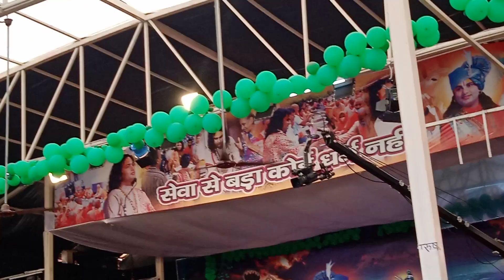जरूर सुनना ये भजन | By Aniruddhacharya Maharaj Ji ❤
@Aniruddhacharya ji    @Gauri Gopal Tv    @Gauri Gopal Tv

Mail those who want to play games with me.
(जो लोग मेरे साथ गेम खेलना चाहते हैं वह मेल करें! )

He should send his name mobile number and address.
(वह अपना नाम, मोबाइल नंबर और एड्रेस भेज दे! )

Tags  🔥:
shrianiruddhacharyajimaharaj,
aniruddhacharya ji maharaj,
aniruddhacharya ji mahraj,
shri aniruddhacharya ji maharaj ki katha,
aniruddhacharya ji mahraj live,
aniruddhacharya ji,
shri aniruddhacharya ji ki kathayen,
aniruddhacharya ji mahraj rone lage katha me,
anirudhacharya ji,
aniruddhacharya ji shorts,
aniruddhacharya,
aniruddhacharya ji live,
aniruddhacharyajilive
aniruddhacharya ji,
anirudhacharya ji,
aniruddhacharya,
aniruddhacharya ji bhajan,
manushri ji live,
aniruddhacharya ji aarti,
aniruddhacharya ji maharaj live,
shri aniruddhacharya,
sadhna tv live,
shri aniruddhacharya ji,
aniruddhacharya ji bhajan live || aniruddhacharya ji live,
live katha,tum do kadam chalo main dus kadam chalunga aniruddhacharya ji bhajan,
live today,
sadhna channel
aniruddhacharya ji,
anirudhacharya ji,
aniruddhacharya,
aniruddhacharya ji ke bhajan,
aaniruddhacharya ji maharaj,bhajan,
aniruddhacharya ji bhajan,
aniruddhacharya ji maharaj bhajan,
aniruddhacharya ji maharaj ke bhajan,
aniruddhacharya bhajan,
krishna bhajan,
ram bhajan,
bhajan sandhya,radha bhajan,
krishna radha bhajan
gauri gopal ashram,
gori gopal ashram,
gori gopal aashram,
gori gopal ashram vlog,
gori gopal ashram ka adress,
gori gopal ashram vrindavan,
gauri gopal ashram live,
gori gopal ashram kahan per padega,
gori gopal ashram vrindavan vloge,
gori gopal aashram kaise jaaye,
gauri gopal ashram vrindavan,
gori gopal vriddh aashram vrindavan,
gori gopal vridha aashram kaise pahunche,
gauri gopal ashram me hui mataji ki mritu,
gori gopal rasoi,
gori gopal vridhashram vlog
gori gopal rasoi,
gauri gopal rasoi,
gauri gopal ashram,
gori gopal briddhashram,
gouri gopal rasoi,
gauri gopal aashram,
gauri gopal aashram ki rasoi,
gauri gopal aashram vrindavan,
gori gopal ashram,
gori gopal rasoi
gori gopal tv,
gauri gopal aashram ki rasoi ka sach,
gori gopal vradhashram,
gori gopal briddhashram jaane ka rasta,
vrindavan gori gopal ashram,
gowri gopal tv
gori goapl ashram,
aniruddhacharya ji maharaj ka aashram kahan per hai,
gori gopal ashram,gori gopal aashram,
gori gopal,bhagwan ki katha,
bhagwat katha,mahashivratri katha,
prahlad katha,uthi uthi gopala,
mere man mai bas gayo shyam lala,
govind gopal,gopal,live katha,
mahashivarati katha